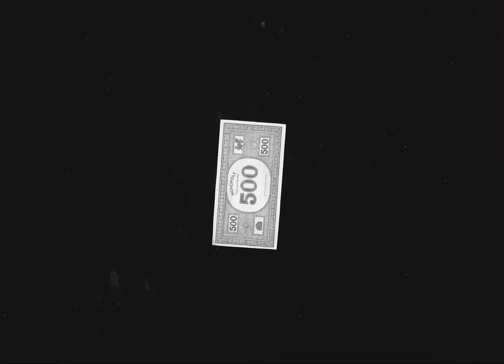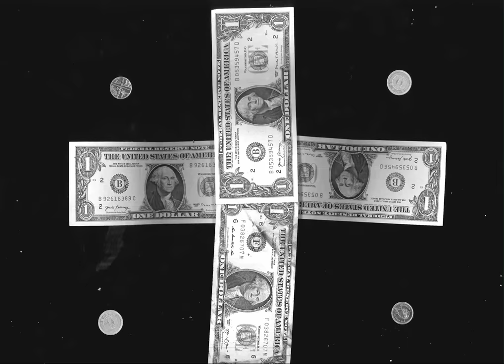FRUSTRATION - WHEN DOES A BANKNOTE START TO BURN (OFFICIAL VIDEO)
FROM "SO COLD STREAMS " album
4440 photocopies were necessary to make this clip!
4440 photocopies ont été nécessaires à la réalisation de ce clip ! clip fait photocopie par photocopie grace a la vitre du photocopieur.
Réalisation et Montage  :  Robin Lachenal
Direction de l’Animation  :  Baptiste Perrin
Direction de la Photocopie & Étalonnage  :  Balthazar Lab
Costumes, déco & accessoires  :  Marine Peyraud
Make-up artist  :  Lisa Michalik
Make-up assistant : Olivia Pili

Production  :
Patrick Villeneuve
Justine Dall
Florian Lefebvre
Yohann Ceysson

Production  :  Born Bad Records / Sombrero & Co

Avec le soutien du Centre National de la Cinématographie et l’Image Animée.

Merci  :  Ollie Ship, Donatien Crouzillard, Louison Coulom, Nans Quetel, Céline Martin-Sisteron, Émile Sornin